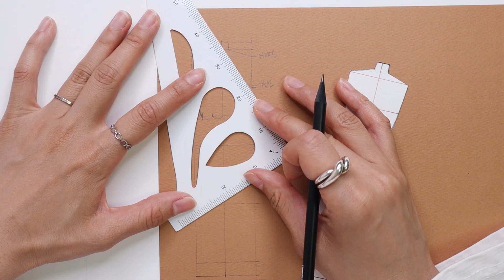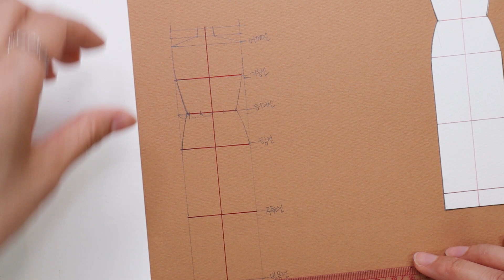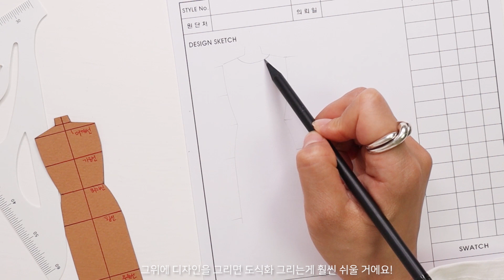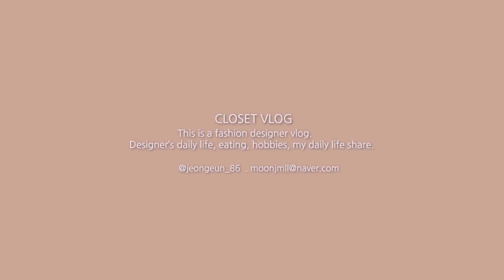패션도식화 바디틀 만드는 방법, 도식화 그리기 기초, 패션디자인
요즘들어 패션도식화 그릴때 사용하는 바디틀 그리는 방법에 대해
질문 해주시는 분들이 계셔서,
도식화 바디틀 만드는 방법 영상을 준비 했어요 : )

도식화 연습을 하시는 분들께 좋은 정보가 되었길요!

이전  바디틀 만드는 방법 영상은 아래 링크를 클릭해주세요 ▼

그리고 ,
6월 저와 함께 패션도식화 클래스 참여를 원하시는 분들은
아래 링크에서 신청이 가능합니다!  ▼